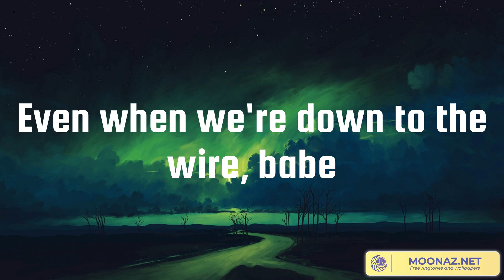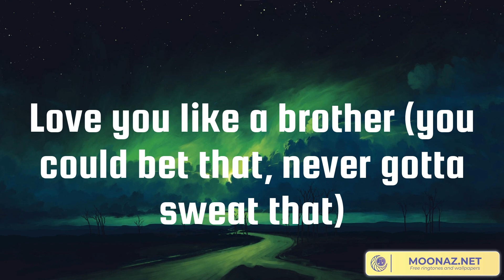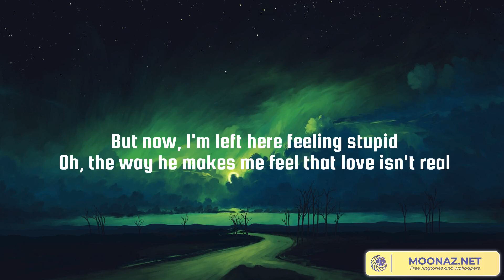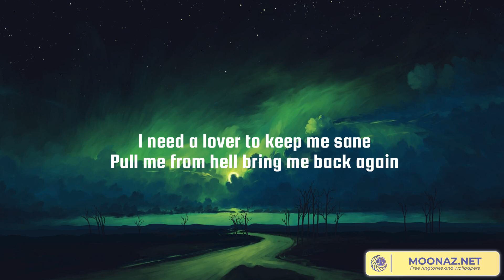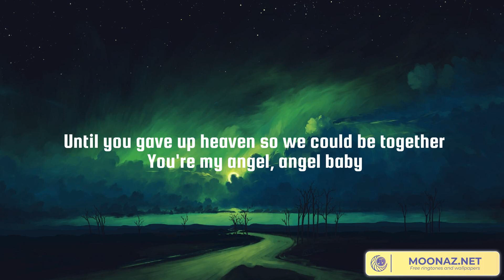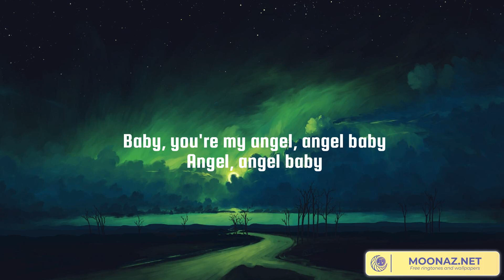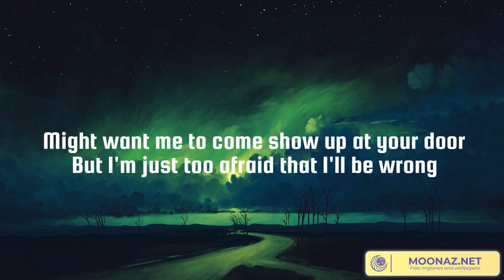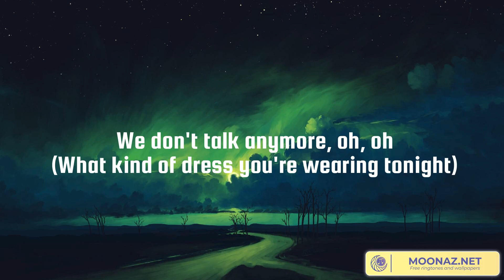Sure Thing, Cupid, Angel Baby, We Don't Talk Anymore (feat. Selena Gomez) (Lyrics)